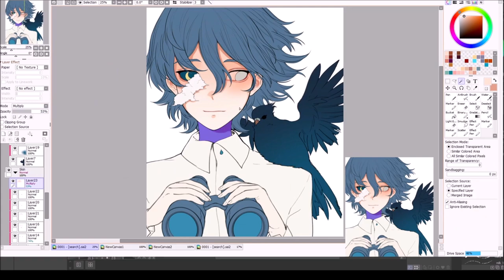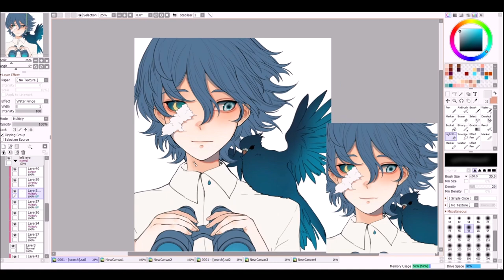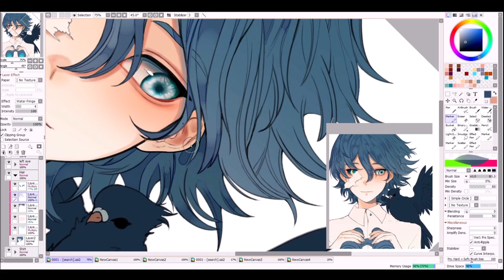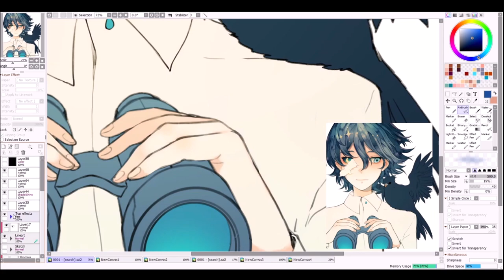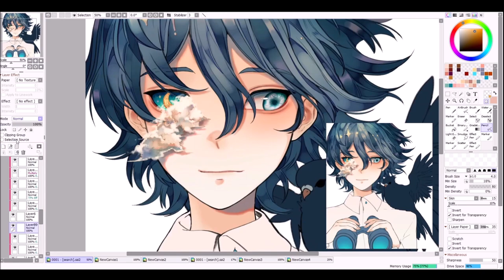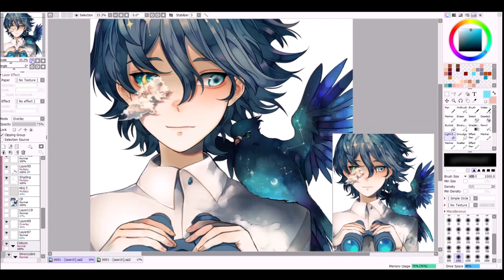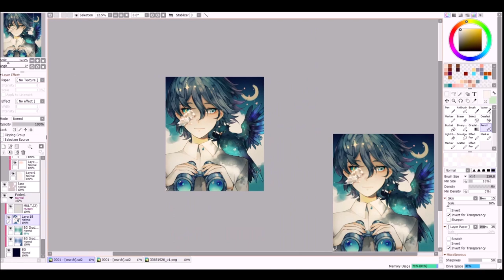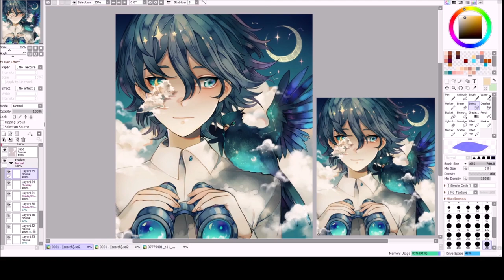PAINT TOOL SAI SPEEDPAINT | Original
Hello ( ´ ▽ ` )ﾉ music and tools in the description below!

Haven't uploaded in a while :') hope you like this one~

◙ Tools:
+Cintiq 13HD (Tablet)
+Paint Tool SAI  2 (Programs)
+OBS (Recording)
+Windows Movie Maker (Editing)